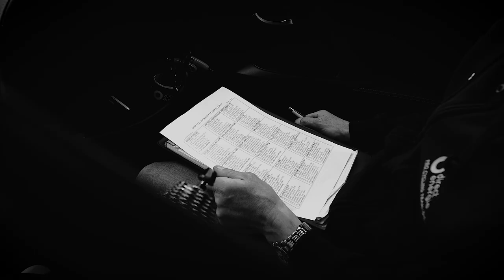Road to Le Tour: only the brave...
Untold stories are usually the most interesting ones. It is thought that the riders of Le Tour, do not tell all about their short happy moments and their great suffering, because of pride or shame. Because words are not always sufficient to explain the pains and feelings...

Only one race aggravates so much the springs of courage and of mental failure due to the immense difficulties. The Special One. La Grande Boucle. Le Tour de France.